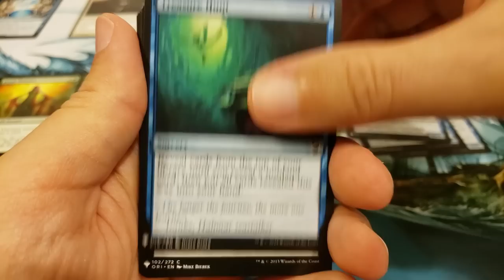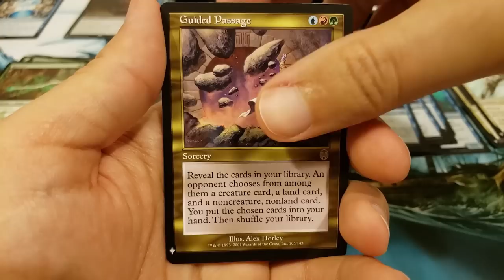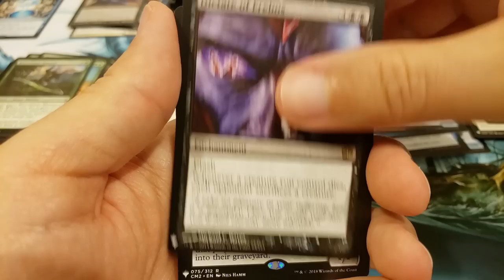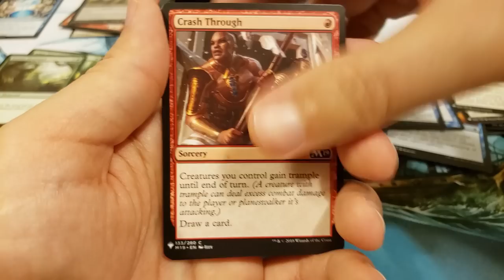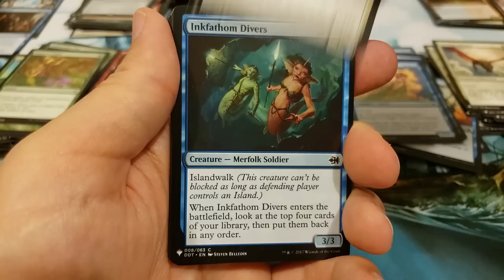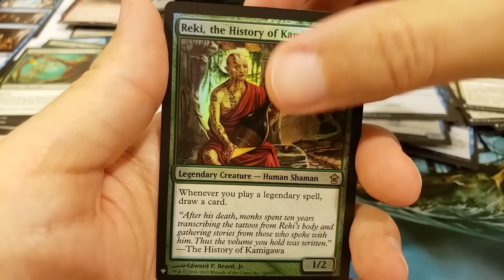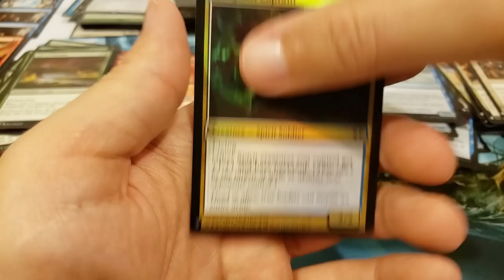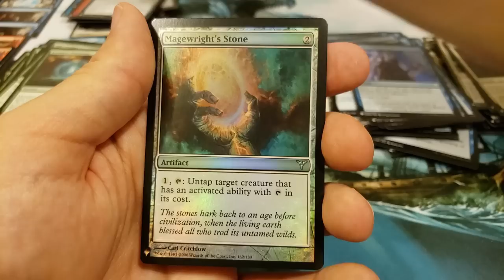Mystery Booster Box Opening--Patrons Rejoice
Busting into a Magic the Gathering Mystery Booster Box for one of our Loyal Patrons! This box goes to our Generous Patron Ryan the Butcher Man

Make sure to sign up for our Discord to interact and get the latest updates